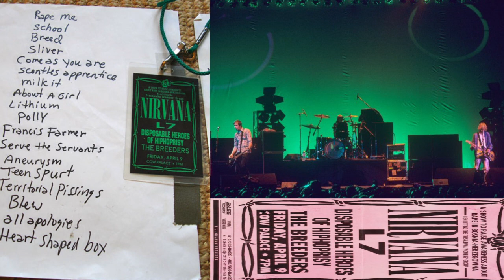Nirvana - Live at The Cow Palace, Daly City, CA on April 9th 1993 [Audience Matrix]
Audio levels improve a lot after Rape Me!

Matrix Information :

Combining AUD#3 and AUD#5, with declipping, EQ & Stero Expander.

*Sorry about any silence inbetween songs, this was a bitch to sync and they kept going out of sync when I removed silence.*
Setlist
01. intro - 0:00
02. Rape Me - 0:08
03. School - 3:07
04. Breed - 5:43
05. Sliver - 8:46
06. Come As You Are - 10:42
07. Milk It - 14:37
08. About A Girl - 18:29
09. Lithium - 21:23
10. Dumb - 25:56
11. Frances Farmer Will Have Her Revenge On Seattle - 29:00
*33:10 - SILENCE, SKIP AHEAD*
12. Serve The Servants - 33:18
13. Aneurysm - 36:28
14. Smells Like Teen Spirit - 41:15
15. Territorial Pissings - 45:57
16. Blew - 48:56
17. All Apologies - 51:57
18. Heart-Shaped Box - 56:00
19. Scentless Apprentice - 1:02:14
20. Something In the Way - 1:05:55
21. Negative Creep - 1:08:35
22. Been A Son - 1:11:19
23. Dive - 1:13:40
24. Love Buzz - 1:17:33
25. Endless, Nameless - 1:21:04